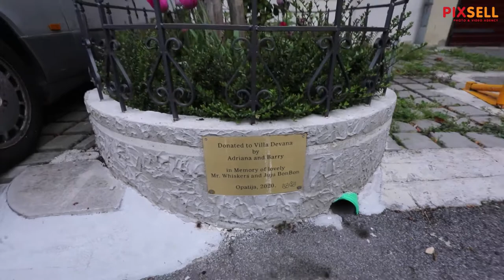Vlasnici svojim neprežaljenim mačkama posvetili vrt i postavili spomen ploču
Adriana i Barry jako su voljeli svoje mačke Mr. Whiskers i Juju BonBon.
Toliko da su im odlučili posvetiti vrt ispred opatijske Ville Devana u kojoj su kupili stan.